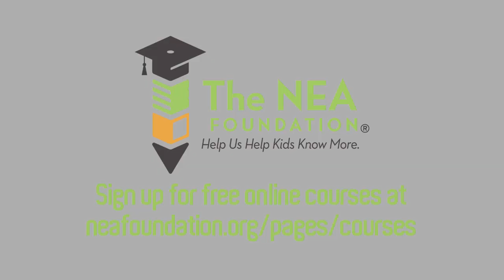The NEA Foundation Courses: Valuable Tools for Education Leaders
Listen to Shelley Potter, President of the San Antonio Alliance of Teachers and Support Personnel, explain why the NEA Foundation online courses are valuable tools for education leaders.